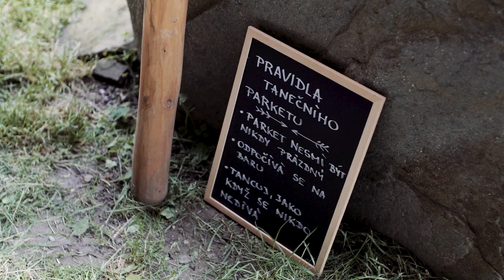Nela + Kuba | Svatební klip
ÚVODNÍ FOTOGRAFIE: PATRIK PŠEJA